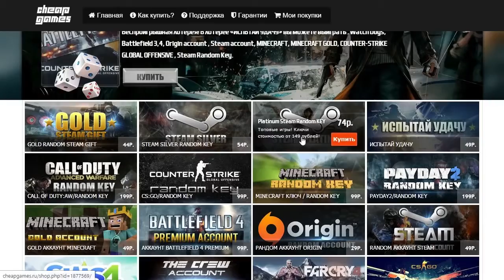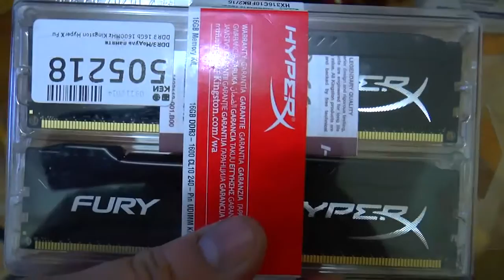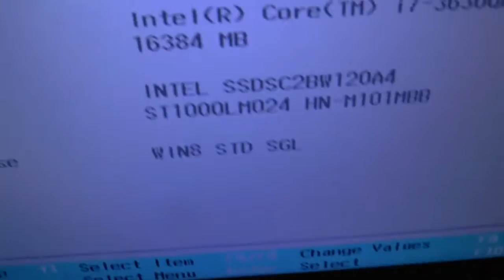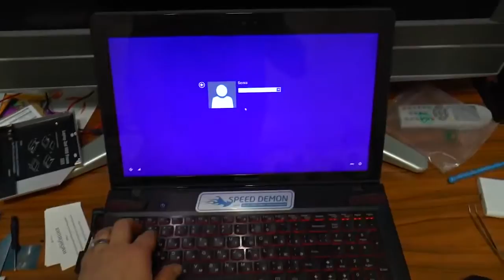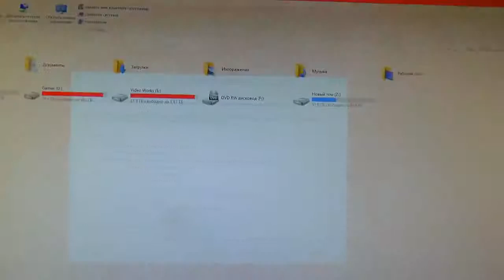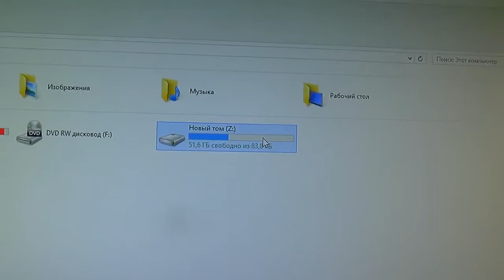Ускоряю ноут в 50 раз Шаманим с Нифёдычем =